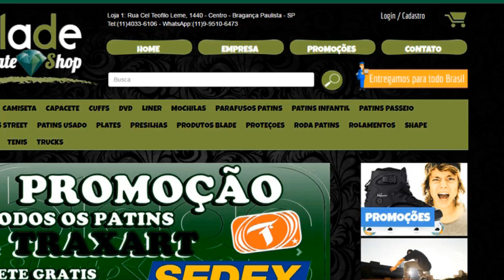Tutorial de manobras de patins - Alley Oop Top Acid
Sexta dia de dica de manobra aqui no canal e a pedidos a manobra de hoje é Alley Oop Top Acid.

Use seu cupom eletrônico Zamba de 5% na BLADESKATESHOP.COM.BR